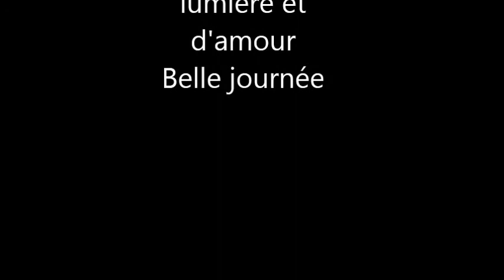Méditation guidée pour couper les liens toxiques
Cette méditation guidée va vous permettre de couper des liens toxiques avec des personnes. Rayonnez et soyez dans l'amour.